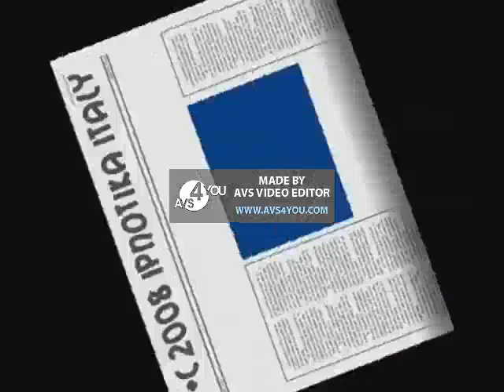Poozee Yakety Sax Burmese Version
Burmese Sax